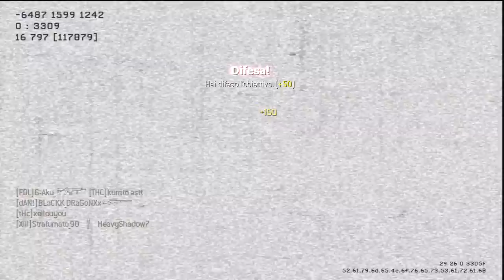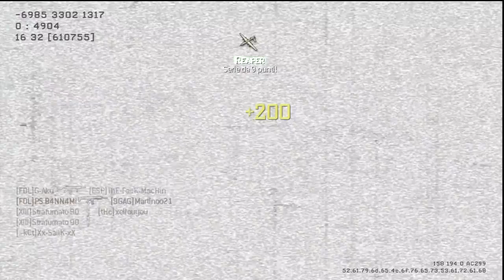MW3 73-0 MOAB ASSALTO | DOMINIO OUTPOST | BY Strafumato_90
________________________LEGGI IMPORTANTE______________________

UNA MOAB SPECIALE DA STRAFUMATO_90!!